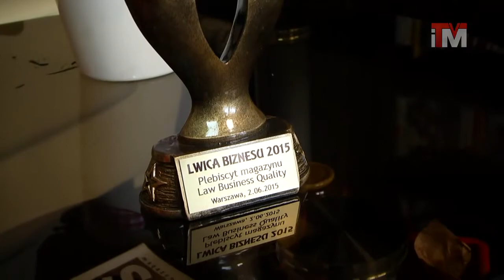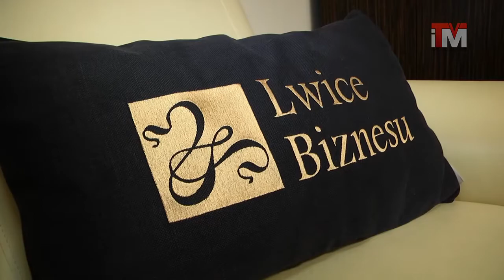08-06-2015 Grudziądzanka została Polską Lwicą Biznesu 2015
Grudziądzanka Anna Urbańska została wyróżniona tytułem Polskiej Lwicy Biznesu w kategorii "Rozwój Osobisty".

Celem inicjatywy jest promowanie kobiet prowadzących małe i średnie przedsiębiorstwa, które z sukcesem łączą pracę z pasją osiągając ponadprzeciętne rezultaty.